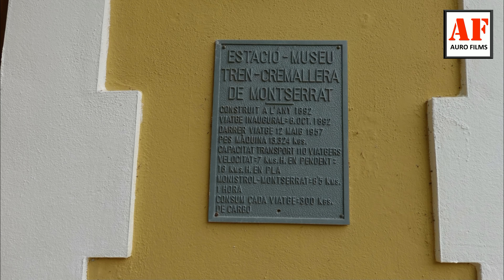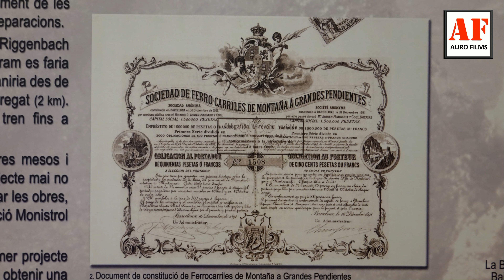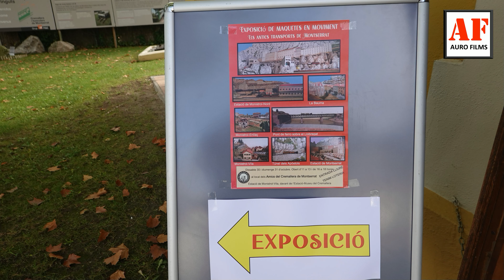Exposició de maquetes en moviments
Els antics transports de Montserrat